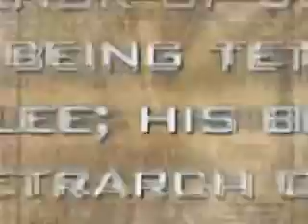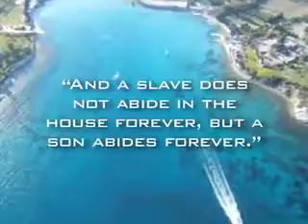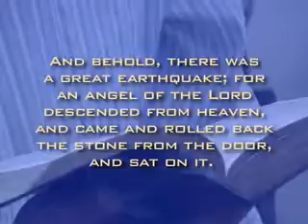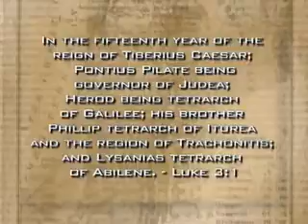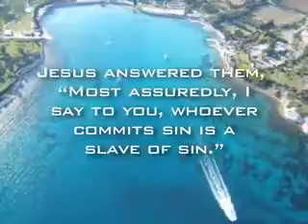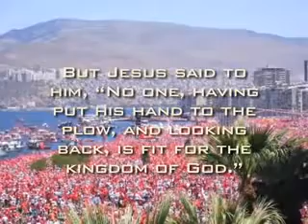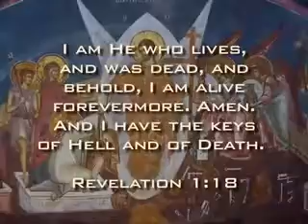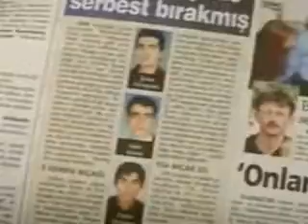A Turkish Muslim Converts To Jesus Christ 2 Of 6 & Complete Edition